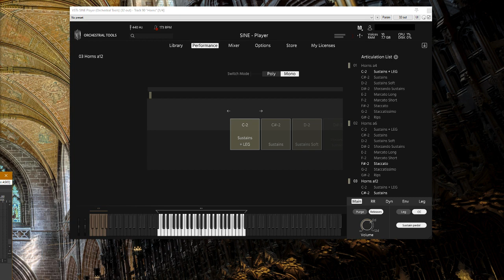JXL Brass a4 horn improv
LASS + berlin strings  and a4 horn improv.